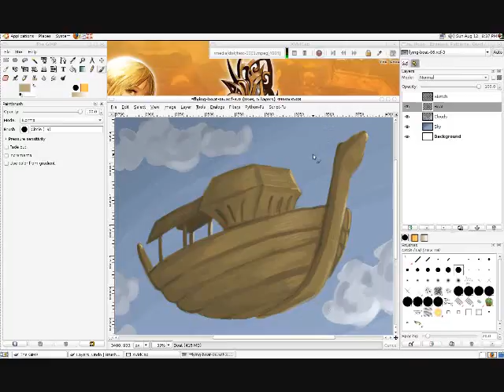Flying Boat Digital Painting Part 6